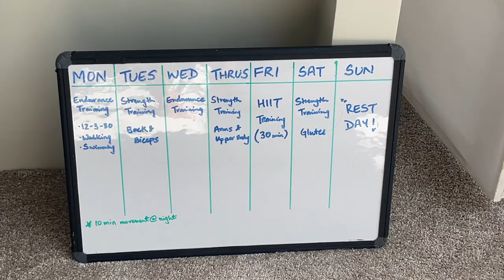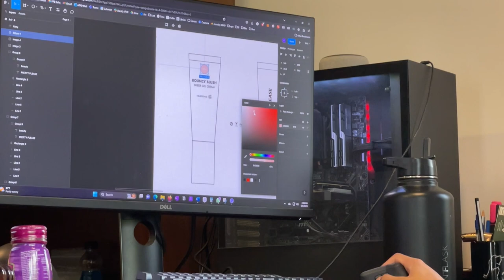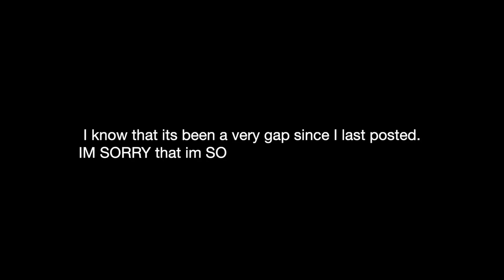WEEK IN MY LIFE | gym life, chatty car rides, rat infestation?!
im back!♥️

Comment 🧚 emoji if you see this!